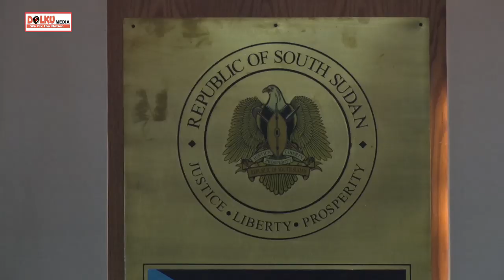Final South Sudan Resolution on the Number and Boundaries of States: J1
Presidency resolved to return the Country to Ten States and three Administrative areas